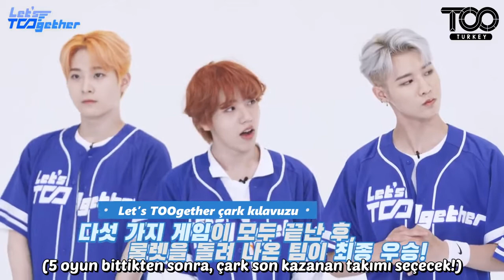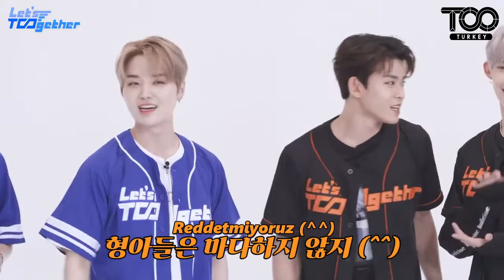[TR] [Let's TOOgether] 'Kara Kartallar' vs 'Genç Sivrisinekler' | TOO'nun Mini Spor Günü 1. Bölüm